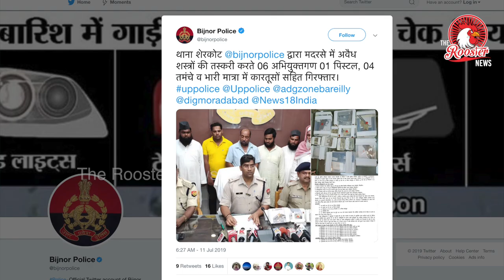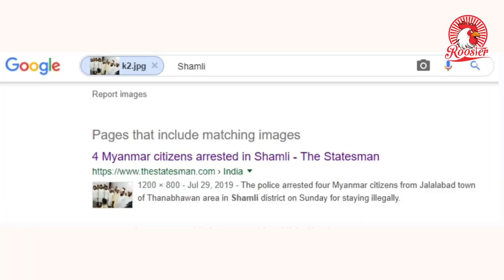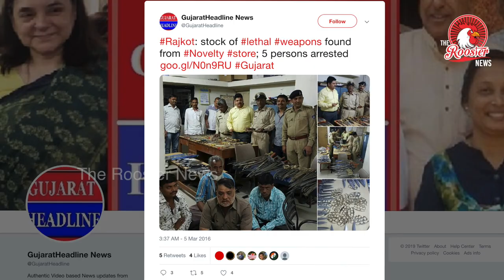மத்திய அரசின் கட்டுப்பாட்டில் உள்ளதா காஷ்மீர் மசூதி?|Has the Central Govt Taken Custody of Mosques?